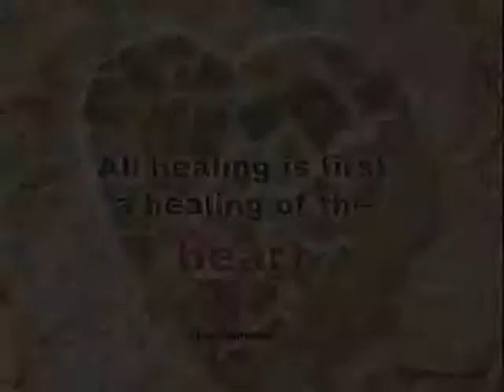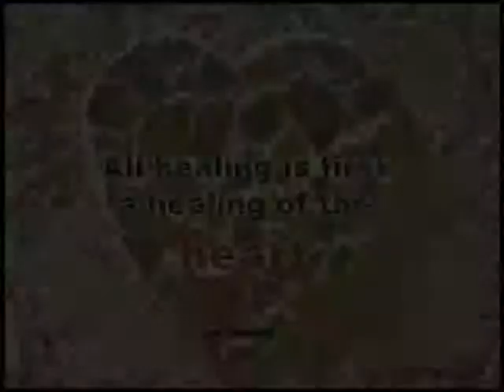AWC on Women Safety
Auroville's 'City for Transformation' Festival will start on Friday 14th of September at 5pm at India International Centre in New Dehli with welcome addresses and inauguration of Art Exhibition (Transformation). Auroville Women Circle invites us to their regular 12th in the month meeting in year 2012 on Wednesday at Unity Pavilion in International Zone at 5pm with this month topic on women safety. The Kailash Team informs the community that new ambulance has arrived , and they would like to invite interested to join the team.. For more